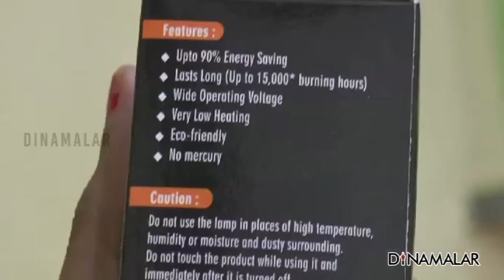வேலை இழந்த கணவனை ஊக்குவித்த மனைவி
பல்ப் தொழிலால்
பிரகாசமானது
தம்பதியர்
வாழ்க்கை !